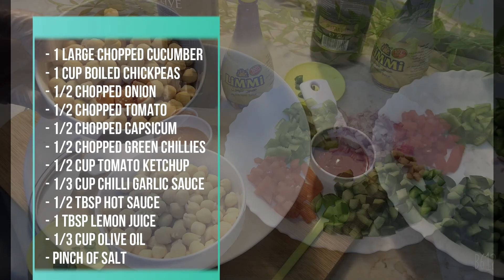White Chana Salsa | Chickpea Salsa | Healthy Salad | Eat & Greet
A very easy and tasty recipe to make white chickpea recipe